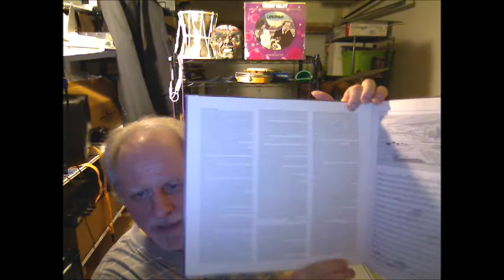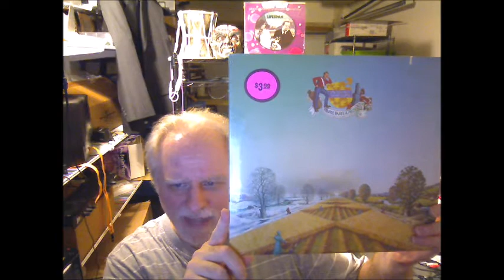Tales From The Garage #34